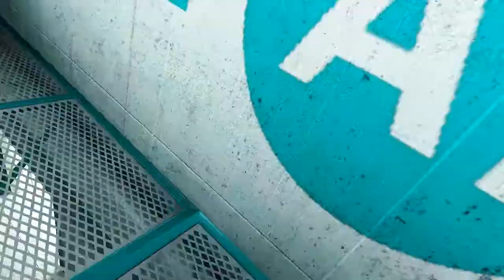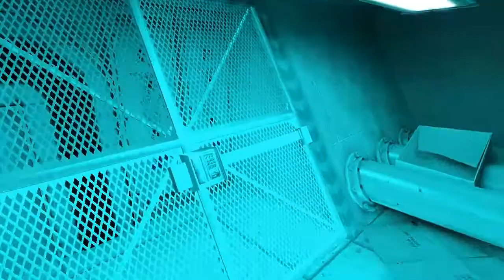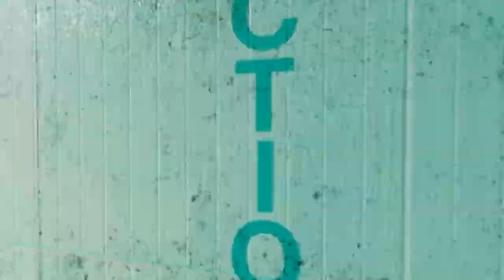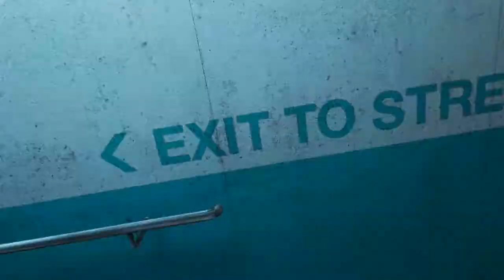Let's Play Mirror's Edge: Part 5 - Ropeburn's Fall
We sneak up to spy on Ropeburn's meeting only to find a very unexpected and unwelcome surprise.  Ropeburn takes a swing at us and ends up hanging from a building.  Unfortunately, as Faith tries to help him up, someone shoots him from a nearby fire escape!  The Blues are after Faith once again as she tries to distance herself as much as she can from the scene of the crime...